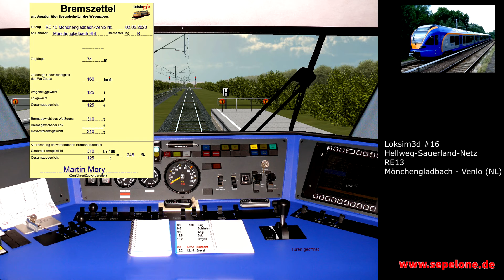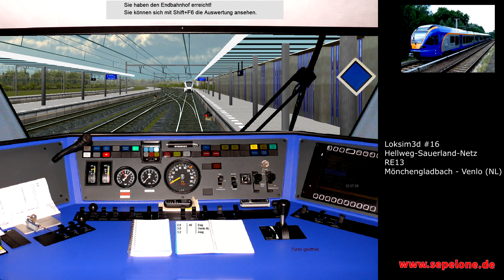Loksim3d #16 - RE13 von Mönchen Gladbach nach Venlo (NL)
ICH MUSS EIN FETTES SORRY AN ALLE LOKSIM3D-ZUSCHAUER RAUSHAUEN.
ICH HAB VÖLLIG VERGESSEN, DAS DIESE EPISODE SCHON SEIT ÜBER EINEM JAHR AUF MEINEM KANAL DAHINVEGETIERT IST, WEIL ICH EINFACH MAL ZU DOOF GEWESEN BIN, DIESE AUSGABE ZU PLANEN. ICH KÖNNTE MIR SO IN DEN ARSCH TRETEN, DAS GLAUBT IHR NICHT.

Mit dem Flirt der Baureihe 428 fahren wir nun Richtung Venlo, inclusive PZB und SIFA.

Es folgen auch bald neue Fahrten in LokSim3d, weil ich immer noch so viele Strecken hab, die ich zeigen möchte. Es wird also nun Zeit, endlich weiterzumachen.